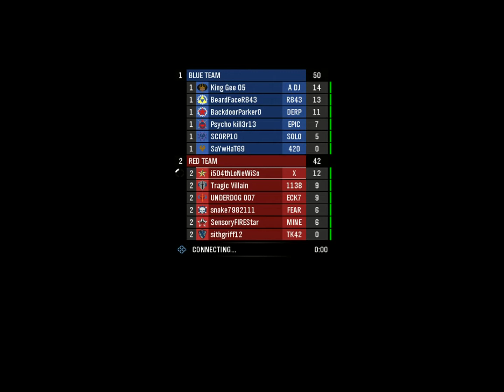Halo Reach: Slayer on Condemend